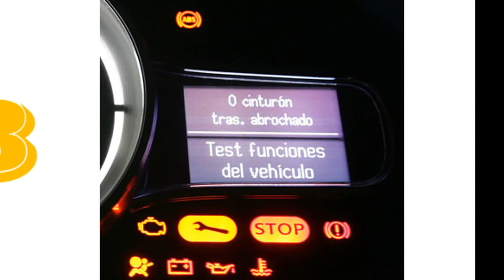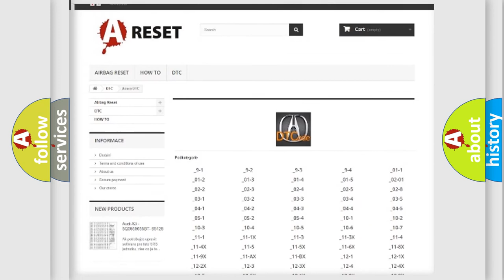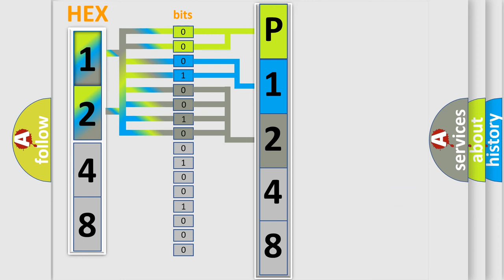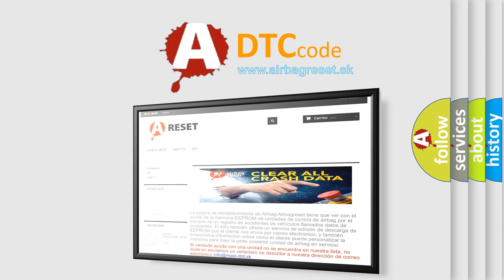DTC Acura P1248 Short Explanation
Make:
Acura
Code:
P1248
Definition:
Accelerator Pedal Position Sensor Correlation
Description:
Key on or engine running; and the PCM detected the correlation between the Accelerator Pedal Position Sensor 1 and 2 signals were incorrect or not plausible.
Cause:
APP sensor is damaged or has failed
APP sensor 2 is damaged or has failed
Throttle plate or linkage is jammed or bent